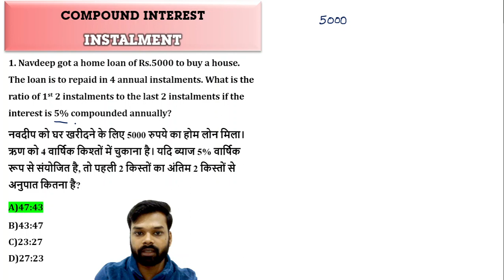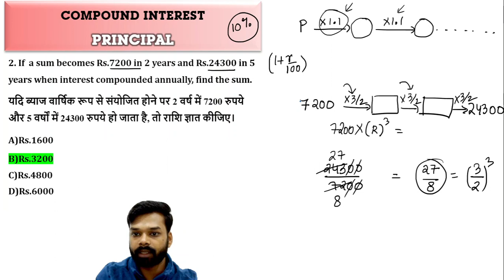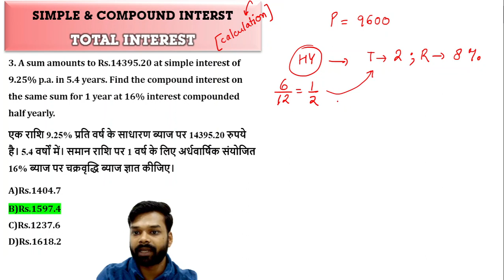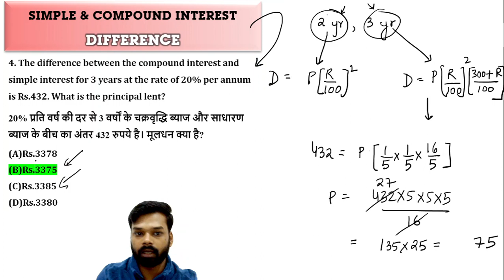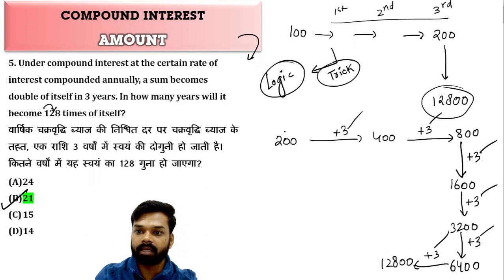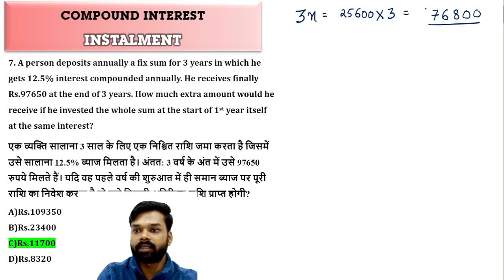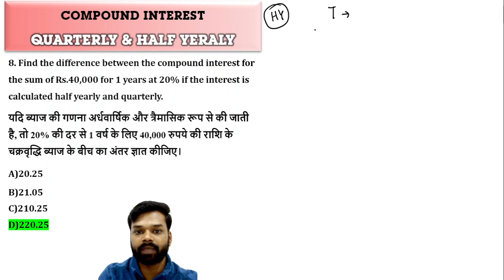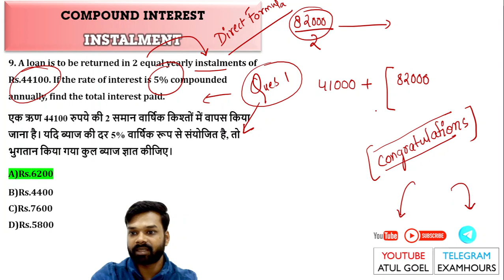SSC 2022 SERIES - Compound Interest & Simple Interest TOP 10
Maths Study group: SSC CGL MATHS STUDY GROUP